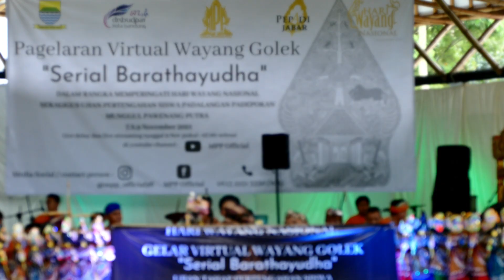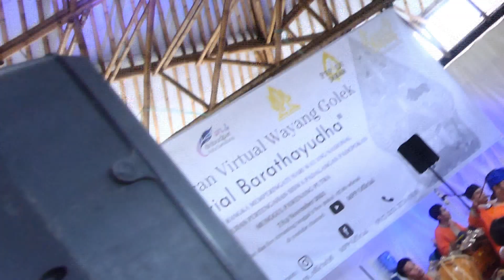Ujian Siswa Padalangan Munggul Pawenang Bandung